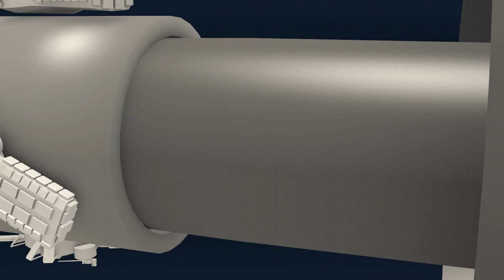А пушки приклеены сверху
Космическая станция нового образца